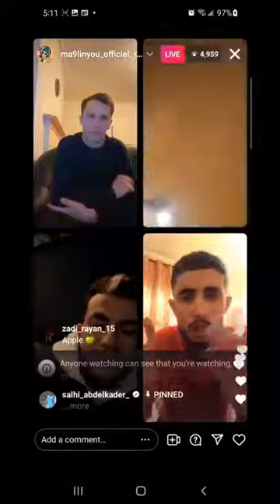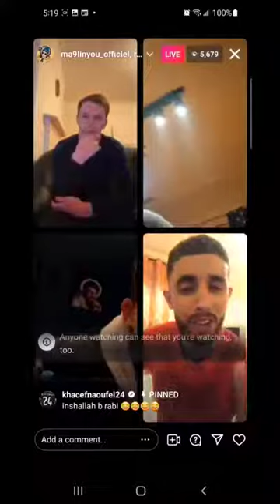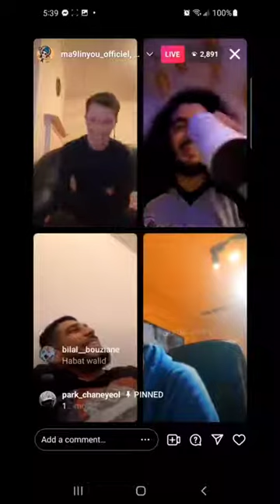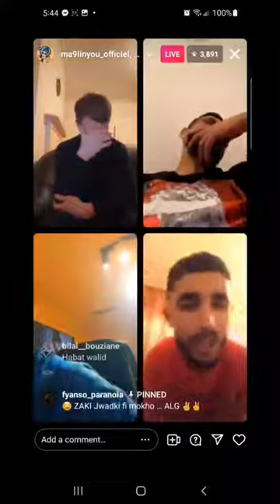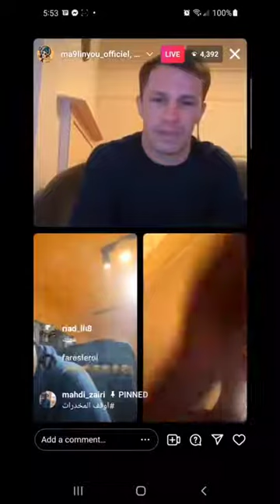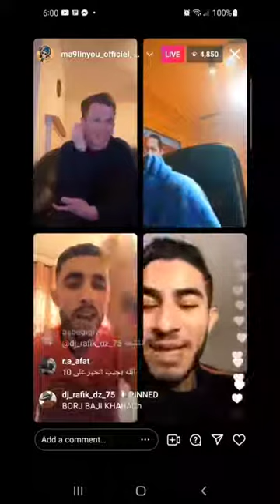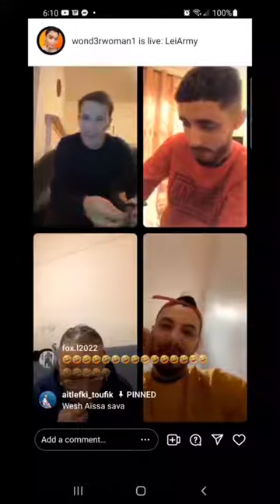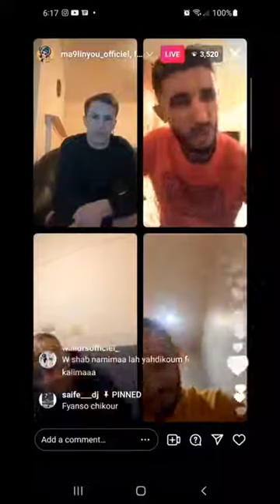Live Ma9linyou, Lamine Khalifa, Dj Rafik w Zaki Catalonia